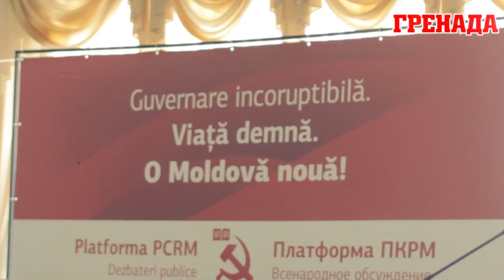2014 05 26 Beltsi Violeta Ivanova